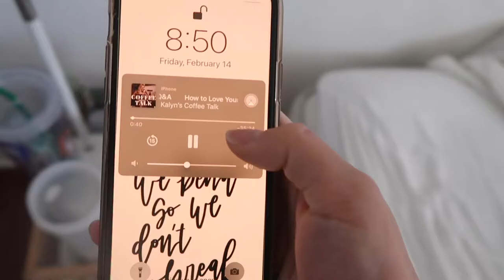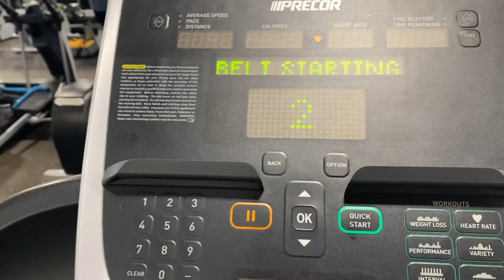Taking Time For Myself | FebYOUary